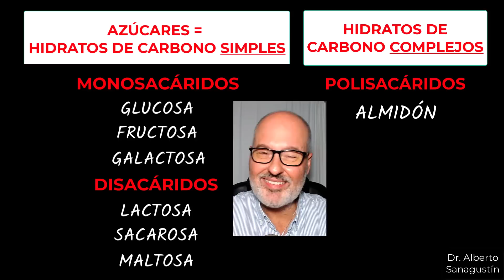3 MITOS SOBRE EL AZÚCAR (e HIDRATOS DE CARBONO) QUE DEBES SABER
Eso ha generado mucha confusión. En este vídeo respondo a tres mitos frecuentes, aclaro la terminología y doy algunas recomendaciones útiles.
0:00 ¿Por qué hay confusión sobre los azúcares?
0:30 ¿Cuál es el problema del azúcar?
0:55 ¿A qué se refieren con azúcar?
1:47 ¿Por qué es un problema?
2:19 ¿Por qué añaden azúcar?
2:52 PRIMER MITO
3:39 Tipos de hidratos de carbono
6:06 SEGUNDO MITO
7:40 TERCER MITO
9:35 ¿Qué hay que hacer?
11:04 Vídeos recomendados

Directriz de la OMS para la Ingesta de azúcares

Artificial sweeteners: Any effect on blood sugar?

Bechthold A, Boeing H, Schwedhelm C, et al. Food groups and risk of coronary heart disease, stroke and heart failure: A systematic review and dose-response meta-analysis of prospective studies. Crit Rev Food Sci Nutr. 2019;59(7):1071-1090. doi:10.1080/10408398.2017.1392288

Debras C, Chazelas E, Srour B, et al. Total and added sugar intakes, sugar types, and cancer risk: results from the prospective NutriNet-Santé cohort. Am J Clin Nutr. 2020;112(5):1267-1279. doi:10.1093/ajcn/nqaa246

Boeing H, Bechthold A, Bub A, et al. Critical review: vegetables and fruit in the prevention of chronic diseases. Eur J Nutr. 2012;51(6):637-663. doi:10.1007/s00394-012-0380-y

Van Duyn MA, Pivonka E. Overview of the health benefits of fruit and vegetable consumption for the dietetics professional: selected literature. J Am Diet Assoc. 2000;100(12):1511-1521. doi:10.1016/S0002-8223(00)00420-X

John JH, Ziebland S, Yudkin P, Roe LS, Neil HA; Oxford Fruit and Vegetable Study Group. Effects of fruit and vegetable consumption on plasma antioxidant concentrations and blood pressure: a randomised controlled trial. Lancet. 2002;359(9322):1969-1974. doi:10.1016/s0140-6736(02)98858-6

April J. Stull, Katherine C. Cash, William D. Johnson, Catherine M. Champagne, William T. Cefalu, Bioactives in Blueberries Improve Insulin Sensitivity in Obese, Insulin-Resistant Men and Women, The Journal of Nutrition, Volume 140, Issue 10, October 2010, Pages 1764–1768,

Azad MB, Abou-Setta AM, Chauhan BF, et al. Nonnutritive sweeteners and cardiometabolic health: a systematic review and meta-analysis of randomized controlled trials and prospective cohort studies. CMAJ. 2017;189(28):E929-E939. doi:10.1503/cmaj.161390

Malik VS, Li Y, Pan A, et al. Long-Term Consumption of Sugar-Sweetened and Artificially Sweetened Beverages and Risk of Mortality in US Adults. Circulation. 2019;139(18):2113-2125. doi:10.1161/CIRCULATIONAHA.118.037401

Meng Y, Li S, Khan J, et al. Sugar- and Artificially Sweetened Beverages Consumption Linked to Type 2 Diabetes, Cardiovascular Diseases, and All-Cause Mortality: A Systematic Review and Dose-Response Meta-Analysis of Prospective Cohort Studies. Nutrients. 2021;13(8):2636. Published 2021 Jul 30. doi:10.3390/nu13082636

★ Sígueme